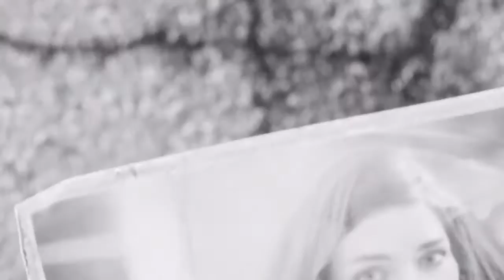FALLOUT 4 GERMAN PS4 #1 - DER ANFANG